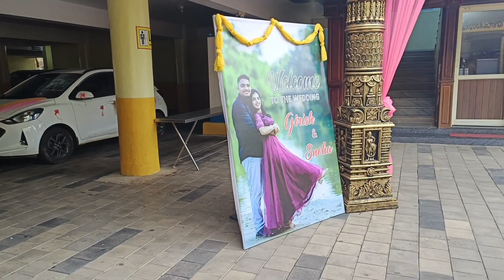First time dekhi south indian sadi